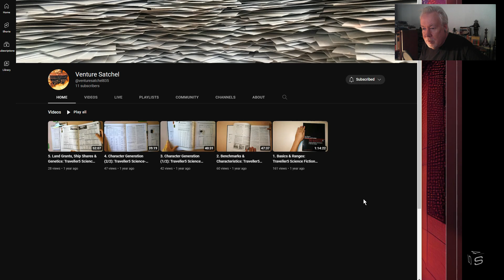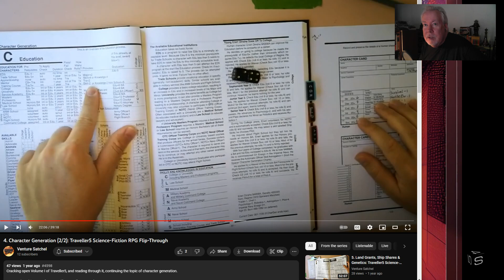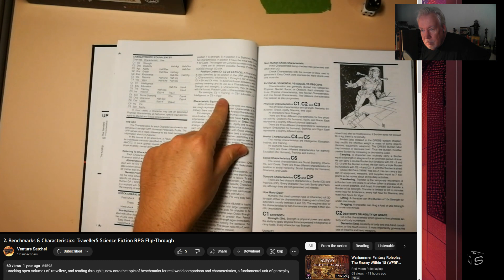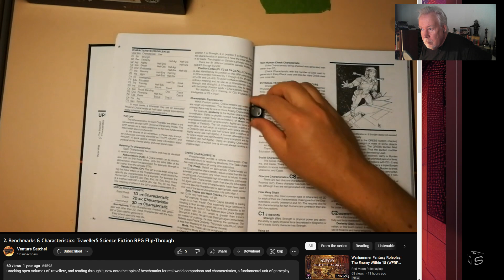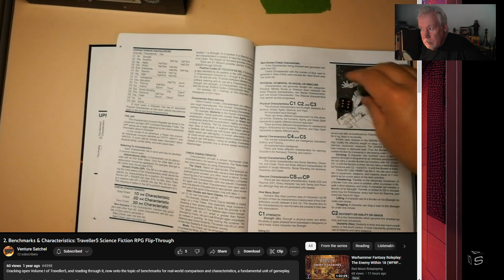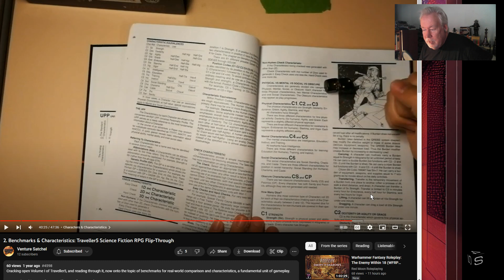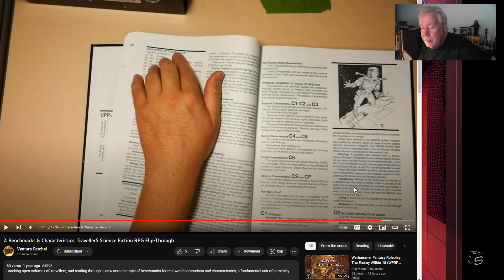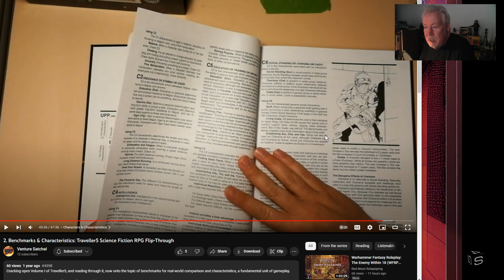Roll for Sanity: Some Traveller 5 This Time